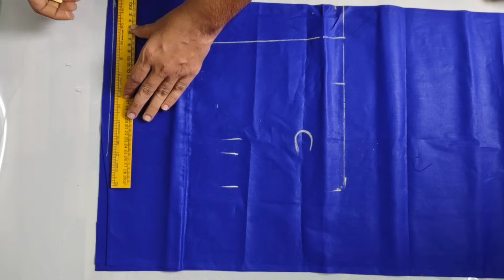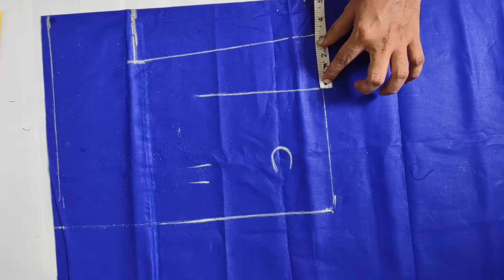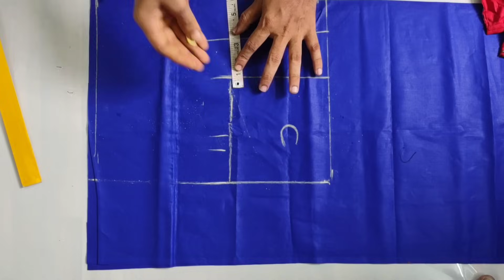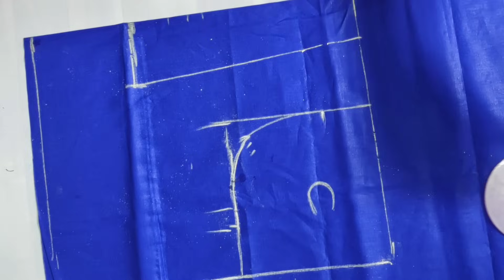Class-1Basic tailoring clases in telugu/classes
Basic Tailoring Classes in Telugu For Beginners |
zero to hero clasess
Types of blouses with name| Tailoring classes for beginners| Learn How to Cut/stitch blouse

Normal Blouse Cutting/Stitching.
Normal Prince Cutting/Stitching.
One Dort Cutting/Stitching.
Boat Prince Cutting/Stitching
Back Drop Front Normal Cutting/Stitching.
Normal Boat Cutting/stitching.
Katori Cutting/Stitching.
Roja Neck Cutting/Stitching.
Roja Neck One Dort Cutting/Stitching.
Roja Neck Prince Cutting/Stitching.
Off Collar Normal Blouse Cutting/Stitiching.
Full Collar Normal Blouse Cutting/Stitiching.
E Neck Blouse Cutting/Stitching.
Maharani One Dort Cutting/Stitching.
Ilyana Blouse Cutting/Stitching.
Full Collar Prince Cutting/Stitiching.
Maharani Prince Cut Cutting/Stitching.
Sabyasachi Blouse Cutting/Stitching.

Welcome to: pashatailors!

In this video, we'll be sharing professional blouse cutting tips that will help you achieve the perfect fit every time. Whether you're a beginner or an experienced tailor, these techniques are designed to elevate your sewing skills and ensure your blouses look flawless.

- The basics of blouse cutting
- How to take accurate body measurements
- Tips for cutting different blouse styles
- Common mistakes to avoid
- Insider secrets from expert tailors